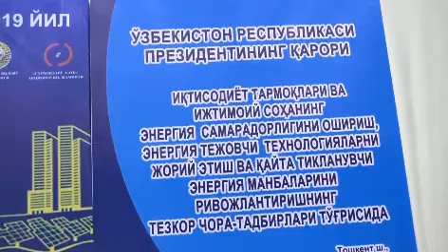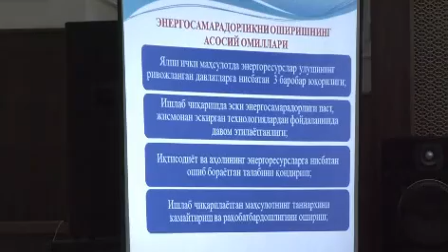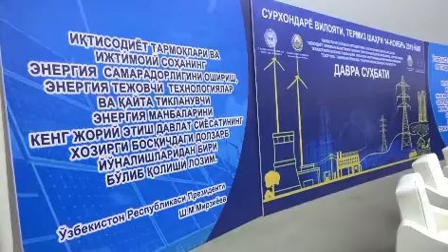Энергия манбаларини ривожлантириш ва энергия самарадорлигини ошириш